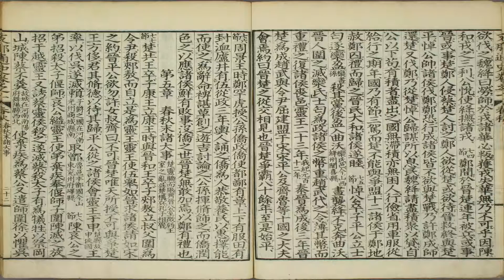那珂通世 - 春秋 - 晉業復盛 附子產相鄭